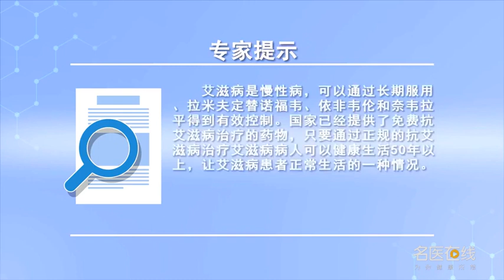艾滋病人的治疗 张开洪 重庆市綦江区人民医院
艾滋病是慢性病，目前艾滋病的治疗方式是通过抗艾滋病的药物的长期使用，可以让艾滋病患者像正常人一样生活。治疗艾滋病的药物主要有拉米夫定替诺福韦、依非韦伦和奈韦拉平得到有效控制。国家已经提供了免费抗艾滋病治疗的药物，只要通过正规的抗艾滋病治疗艾滋病病人可以健康生活50年以上。

Treatment of AIDS
AIDS is a chronic disease, At present, the treatment of AIDS is through the long-term use of anti AIDS drugs, Can let AIDS patients live like normal people. The main drugs to treat AIDS are lamivudine tenofovir, eferene and nevirapine. The country has provided free anti AIDS drugs, As long as through the regular anti AIDS treatment of AIDS patients can live a healthy life of more than 50 years.